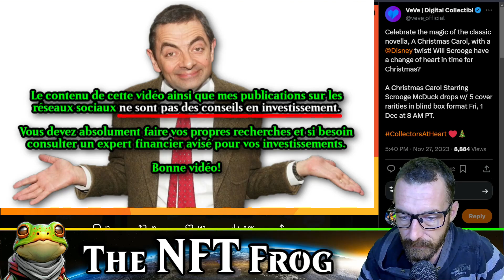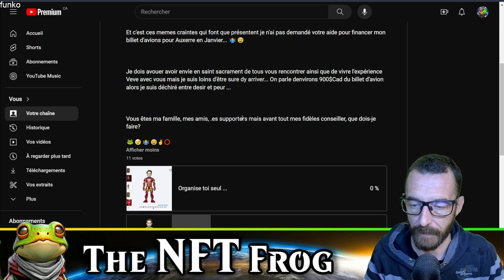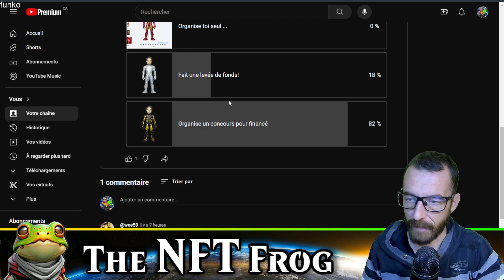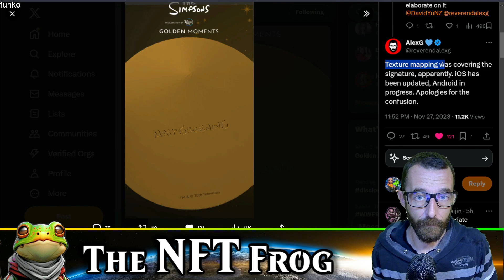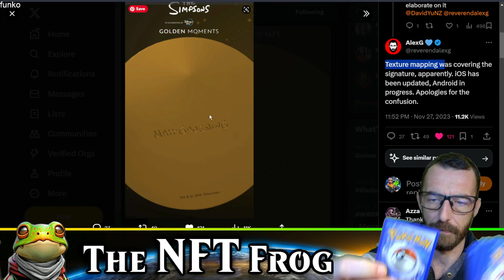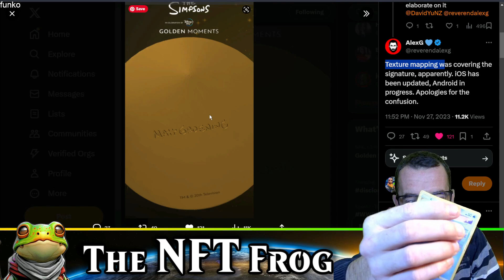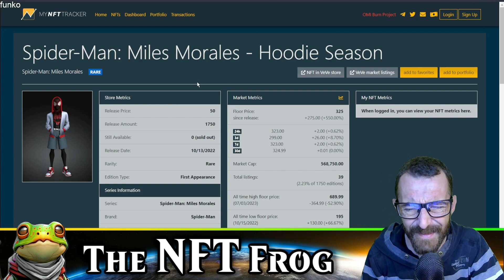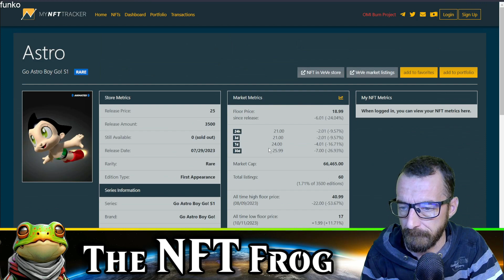Scandale des Simpson NFT : Manipulation, Répercussions et Perspectives